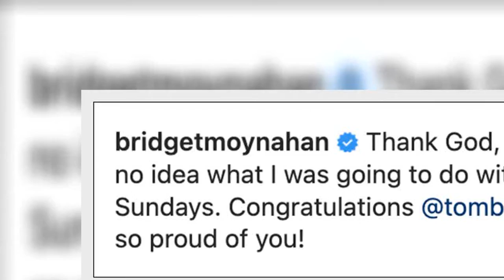Bridget Moynahan Congratulates Ex Tom Brady On NFL Return: ‘Had No Idea What To Do With My Sundays’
If there was one person who was ecstatic with Tom Brady’s decision to unretire, it was his ex-girlfriend – and mother of his eldest child – Bridget Moynahan.
When Tom Brady shocked the sports world on Sunday by announcing he would retire from retirement and join the Tampa Bay Buccaneers for the upcoming NFL season, one of his biggest cheerleaders was his ex, Bridget Moynahan. “Thank God,” Bridget, 50, captioned her Mar. 13 Instagram post heralding the return of the seven-time Super Bowl champi